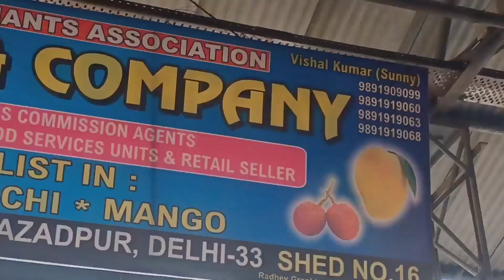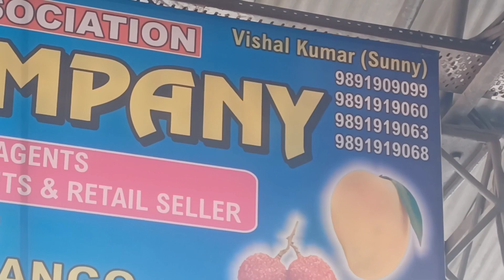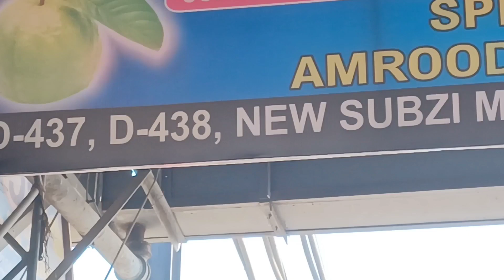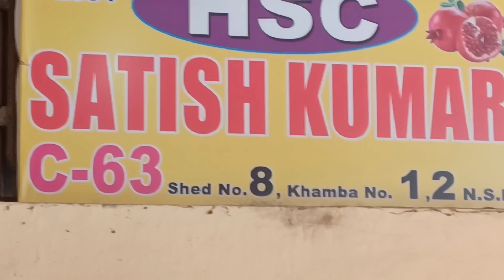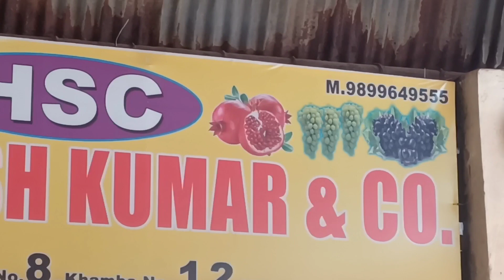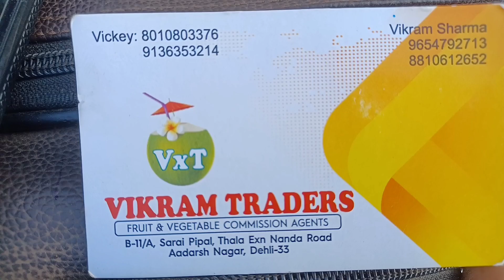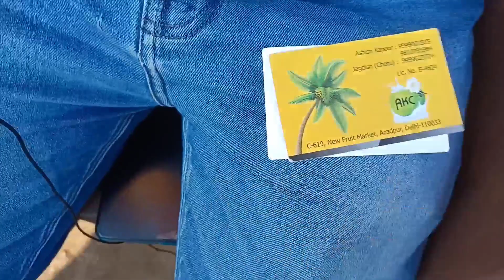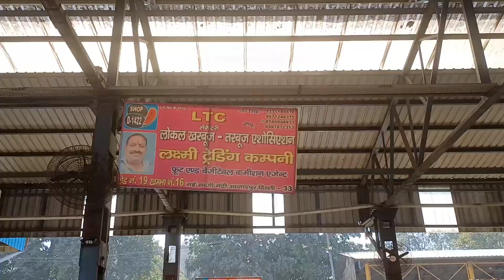21 February 2022 दिल्ली सभी फलों के होलसेल भाव today fruits market price APMC delhi fruit market